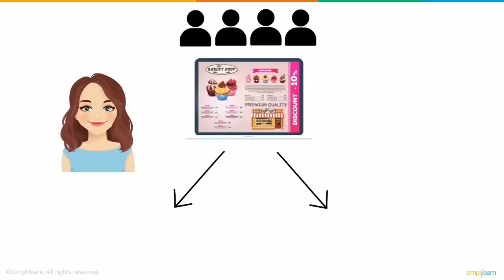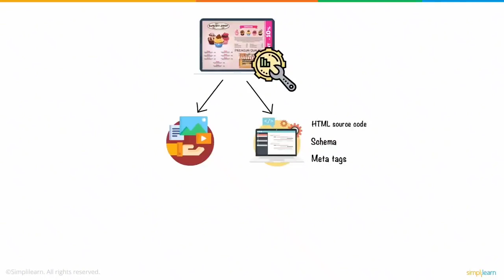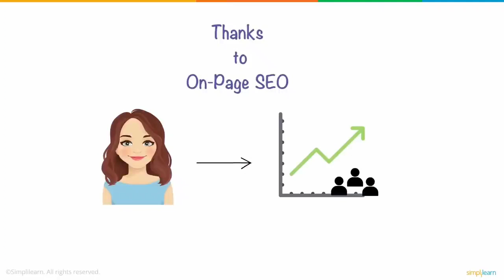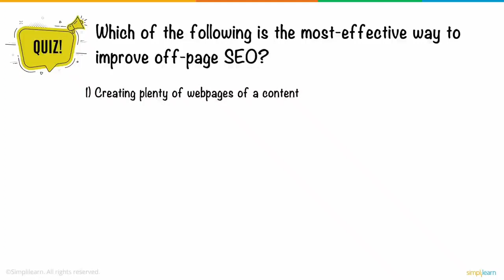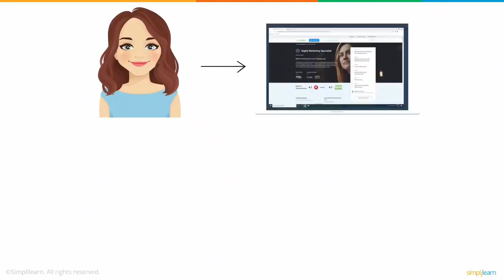Online qidiruv tizimi (CEO)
Butunjahon internetda online qidiruv tizimi . CEO ning zamonaviy dunyo sharoitida tutgan o'rni va uning ahamiyati . qidiruv tizimi shakllanishi va doimiy o'sib borishi